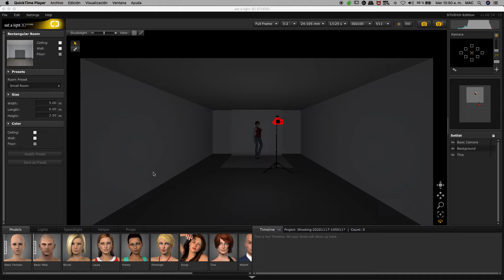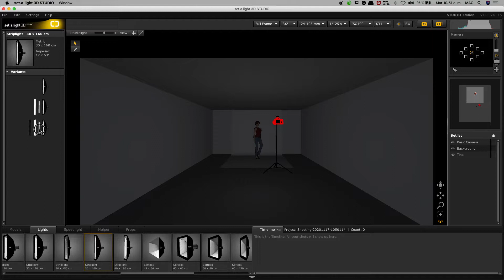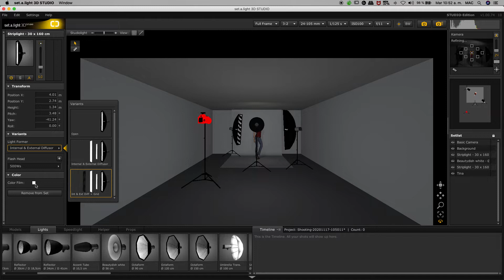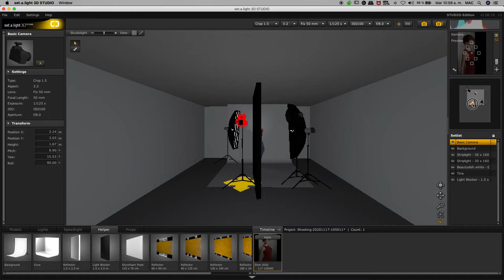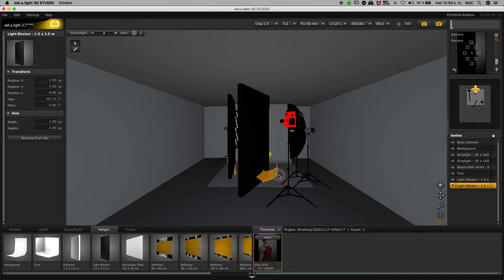Cómo conseguir una iluminación perfecta para la fotografía Boudoir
En este video vamos a realizar una sesión de fotografía con un esquema de fotografía inspirado en un video de el canal de Jon HERNANDEZ @Jonhernandezeducation. En esta sesión de Shooting, nos enfocaremos en capturar imágenes con un toque de sensualidad, utilizando prendas de lencería. La protagonista de esta sesión será la encantadora Linda Soler, una modelo COLOMBIANA con una belleza excepcional.